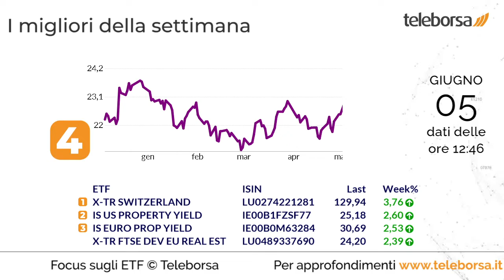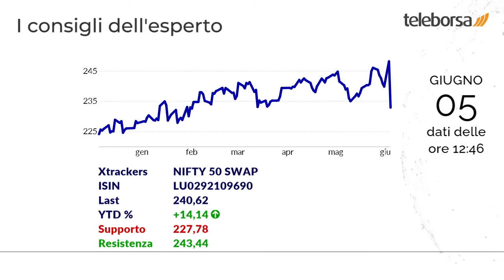Focus sugli ETF 5 giugno 2024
Salgono sul podio della settimana l'ETF di Deutsche Bank, esposto sulle azioni delle 20 maggiori società con domicilio e quotazione in Svizzera, e l'ETF emesso da Ishares, che investe sulle società immobiliari quotate e Real Estate Investment Trust (REIT) degli Stati Uniti.

Hanno registrato la peggiore performance nella settimana l'ETF emesso da Ishares, composto da società del mercato messicano, e l'ETF emesso da Deutsche Bank, che punta sulle azioni del mercato messicano.

Mostrano volumi elevati l'ETF di Deutsche Bank, che punta sui principali titoli del mercato azionario indonesiano, e l'ETF di Amundi, esposto sui principali titoli azioni del settore finanziario.

Possibile rialzo per l'ETF di Amundi, che che punta a replicare i mercati emergenti, esclusa la Cina.

Forte interesse per l'ETF di Deutsche Bank, costituito da 50 azioni appartenenti a 22 differenti settori dell'economia indiana.

Invito all'acquisto per l'ETF gestito da Ishares, composto da 30 titoli azionari con rendimenti da dividendo fra i più elevati, selezionati tra le società dei paesi dell'Eurozona.

Riflettori puntati sull'ETF emesso da Lyxor.

Sui social